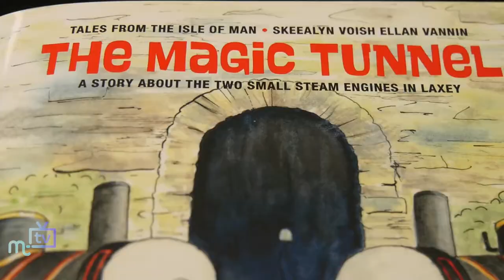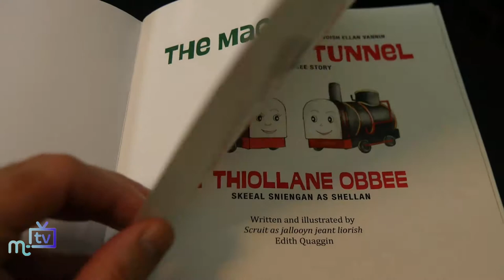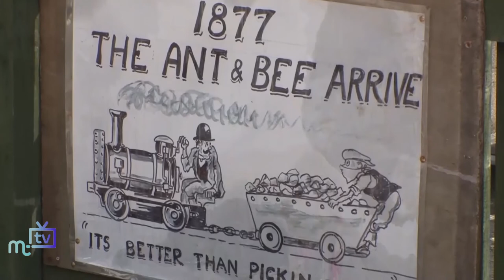The Magic Tunnel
Edith Quaggin talks about her new book,  'The Magic Tunnel' which is about the adventures of two steam engines, Ant and Bee, which transported the ore from the Great Laxey Mine to the washing floors in what are now the Valley Gardens in Laxey.